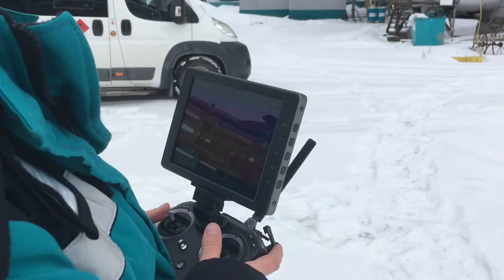Дроны на службе СИБУРа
Современные технологии позволяют избежать аварий и потери ресурсов, а значит, и денег. Так на томском предприятии компании при помощи беспилотного летательного аппарата обследовали коммуникации. Причем сразу по двум направлениям: визуально и с применением тепловизионной камеры. Дрон с легкостью добирается до всех уголков предприятия, куда рядовые сотрудники не смогли бы проникнуть так оперативно.